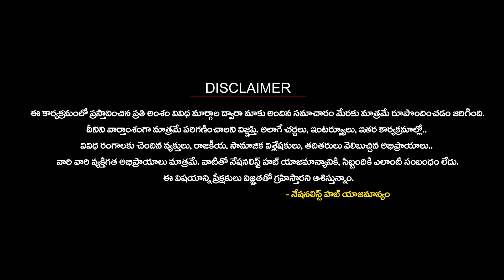What is the Role Pinarayi Vijayan in Kerala Gold Scam? | Nationalist Hub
Please Follow The Nationalist Hub WhatsApp Channel: -

Our Company account details :
IFSC Code: HDFC0008045